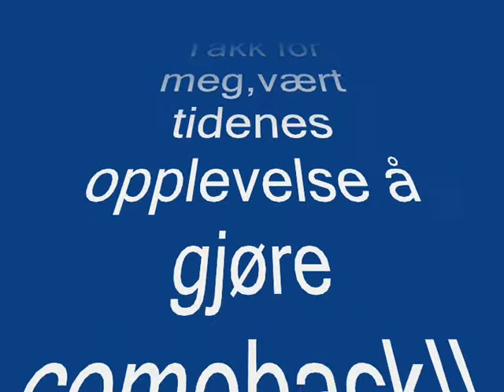Ski jumping Vikersund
comebacke e herved fanget på film:)
her er noen av mine hopp i løpet av en lang debutsesong-